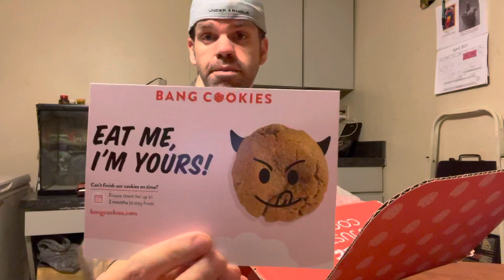BIG Bang Cookies are The Bomb 😛😛👏🍪🍪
These Amazing Cookies From New Jersey